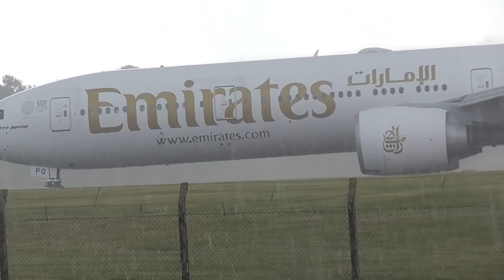Wet and Rainy Emirates B777-31H(ER) Landing | Birmingham Airport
I got absolutely soaked filming this Emirates 777 land at Birmingham airport but it was worth it xD.

Aircraft:

1. Emirates | Boeing 777-31H(ER) | Reg: A6-A6-EPQ

LOCATION

Country: England, United Kingdom
Airport: Birmingham Airport (EGBB)
Date: July 27th, 2021

EQUIPMENT

Tripod+ Head:

Velbon EF-52 Camera Tripod - Black